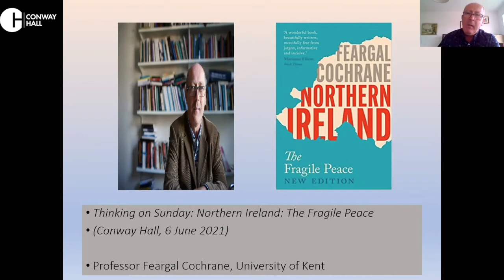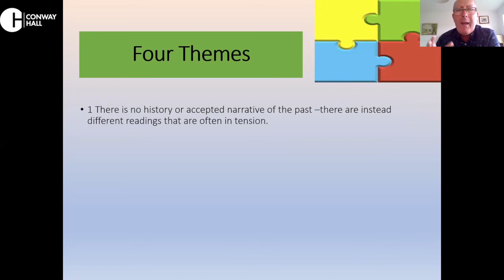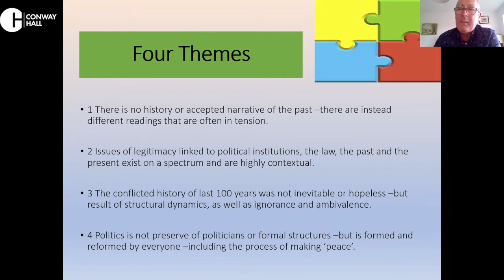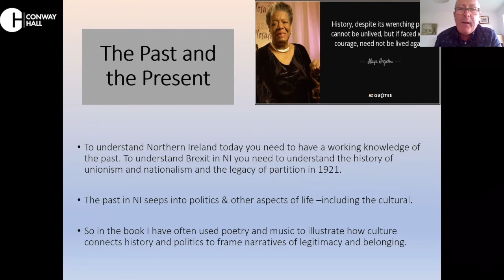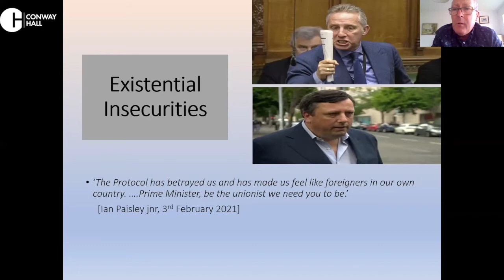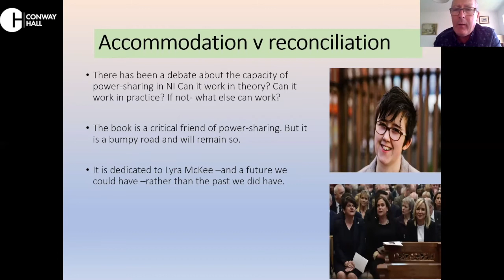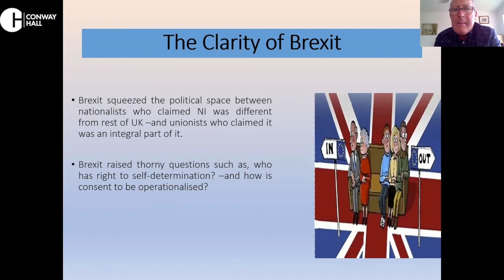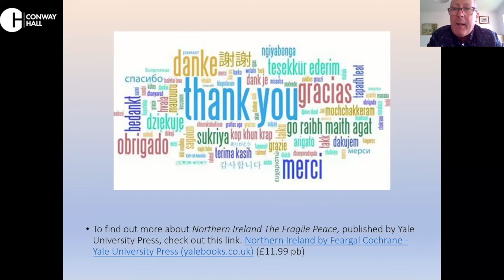Thinking On Sunday: Northern Ireland - The Fragile Peace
After two decades of relative peace following the Good Friday Agreement of 1998, the Brexit referendum in 2016 reopened the Northern Ireland question.

In this online talk, Feargal Cochrane considers the region’s troubled history from the struggle for Irish independence in the nineteenth century to the present.

[This talk was held online by Conway Hall in 2021, whilst our London venue was closed during the Covid-19 lockdown in the UK]